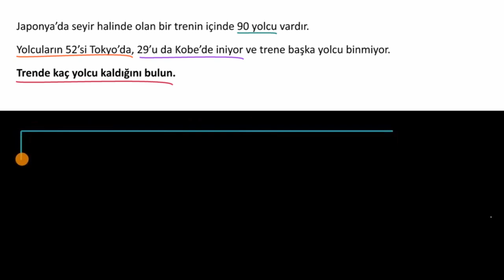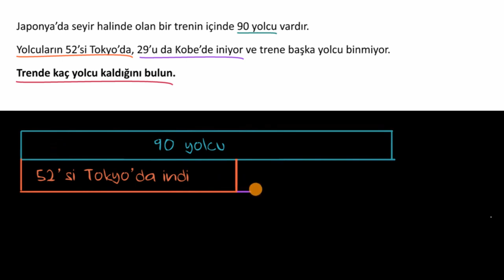Çok Adımlı Çıkarma Sorusu (Temel Matematik) (Aritmetik)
50 dilde 120 milyon öğrencinin faydalandığı, dünyanın en büyük ücretsiz öğrenme platformu Khan Academy’de, matematikten sanat tarihine, ekonomiden fen bilimlerine, basit toplamadan diferansiyel denklemlere, ilkokul seviyesinden üniversite seviyesine her yaş için binlerce ders videosu, konu anlatımı, soru çözümü, interaktif alıştırma ve daha fazlasına tamamen ücretsiz ve reklamsız olarak ulaşabilirsiniz.